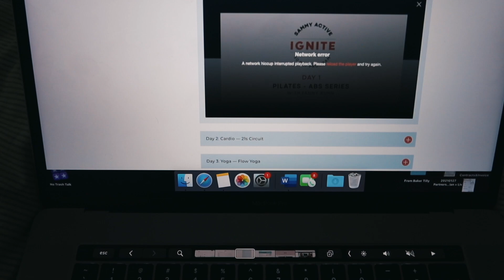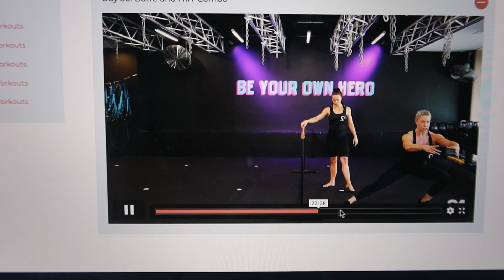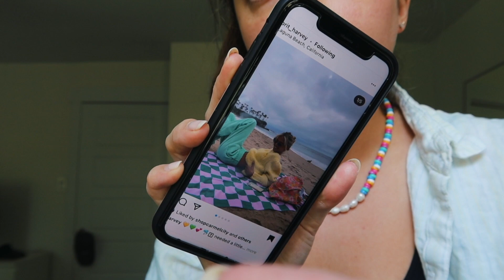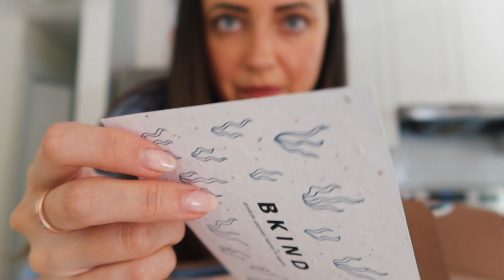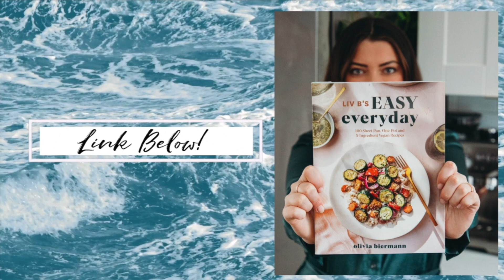We're back! Vlog - the start of summer, coffee dates, thrifting & more!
Hi! I am back! Now that I have my lifestyle instagram  page up and running I will be posting again on this channel. Vlogs, hair, skincare, makeup, thrifting, and fashion content is the focus. Hope you enjoy! A little rusty getting back into it but I hope you enjoy this random weekly vlog :).

Aritzia pieces: TNA butter leggings, mini bra top, Ravi button up, karma shorts
Princess Polly: sweet soul top

xo Liv